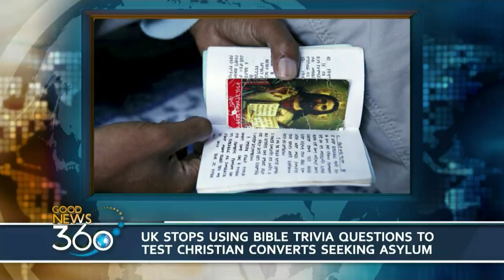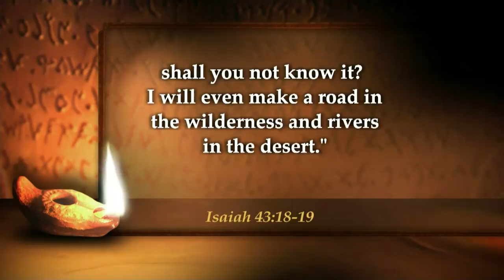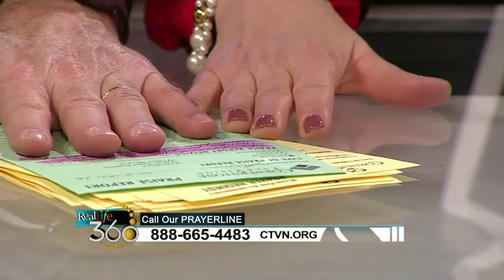Real Life - January 31, 2017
Today on Real Life…

- What are issues facing the christian family this year? The PA Family Council’s Michael Geer is here to weigh in…

- The Sherwoods have a health tip for you and your kids…

- and Sydni has a story of a woman trusting God through a difficult pregnancy…